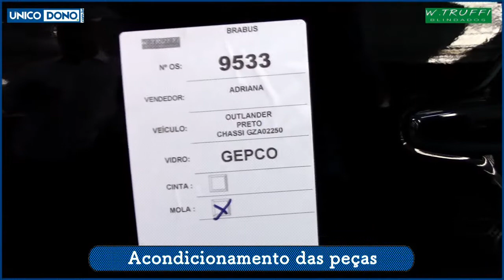Blindagem de Veículos - Como é Feito ?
Qual a melhor blindagem de veículos ?

Assista neste vídeo as etapas de como é feito uma blindagem em veículos.
Todo o processo foi relatado neste vídeo do , em entrevista com o pessoal da Blindadora Truffi Blindagens.

Com Rogerio Galvão

Link deste vídeo Tabela Fipe - consulte o preço de seu carro usado no Link abaixo